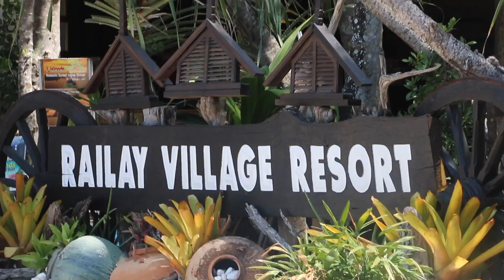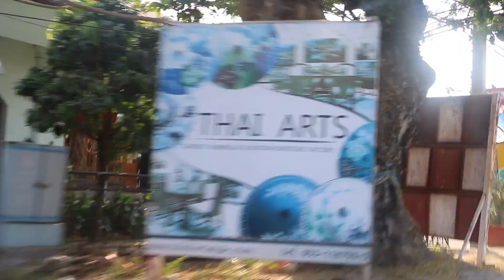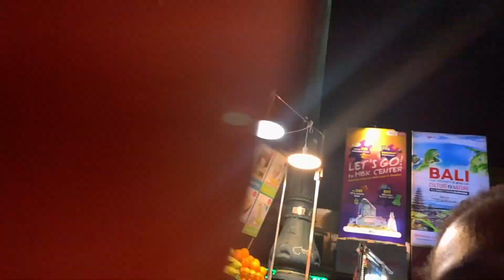TRAVEL VLOG: THAILAND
Hi Loves!

- I pray this video blesses you!

If you're reading this. let's be friends!

Get your own pair of glasses!!! (frame+ standard lens, Limited Quota)

Like my music taste?